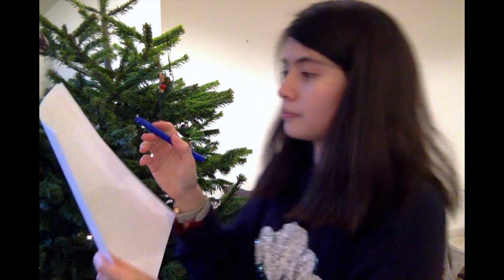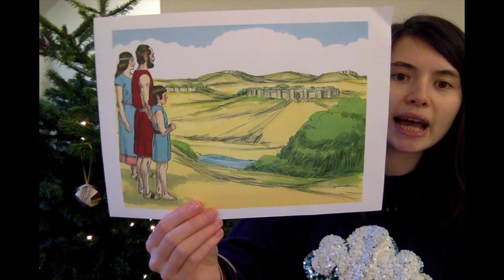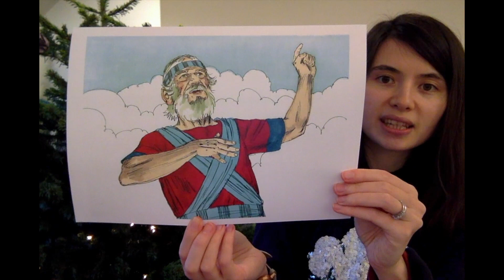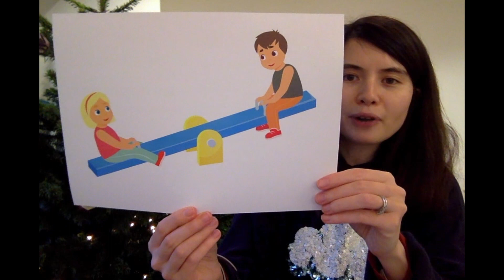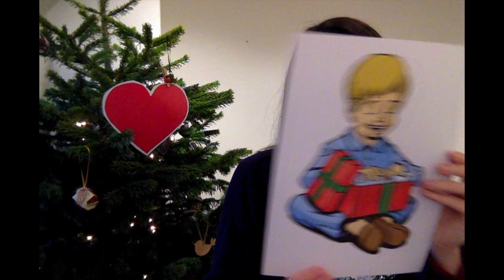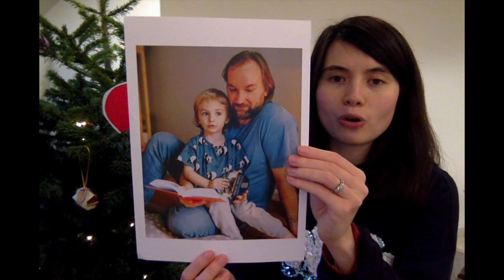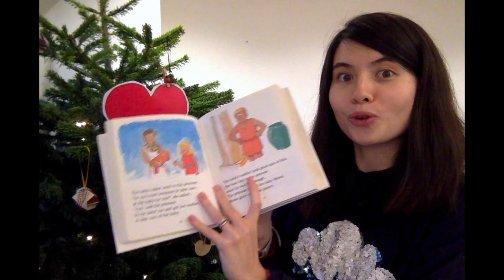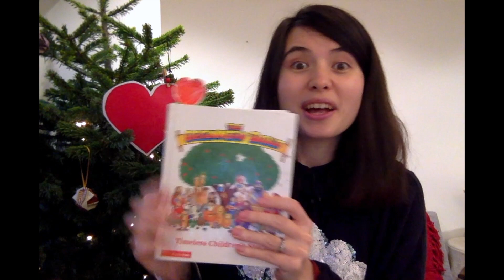13 Dec 2020 Sunday School | Scramblers